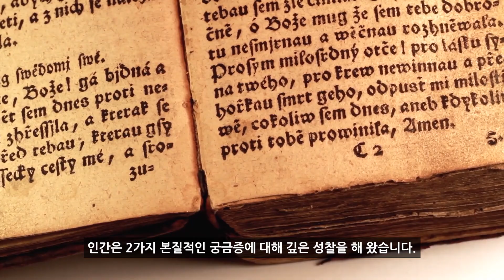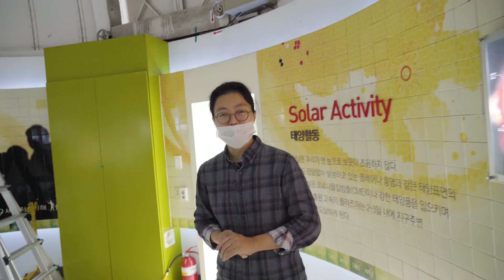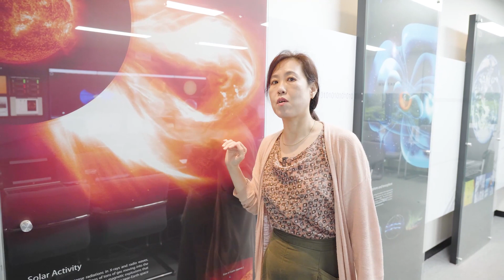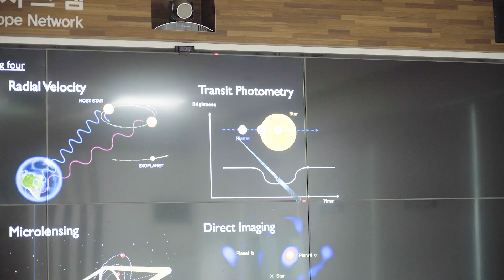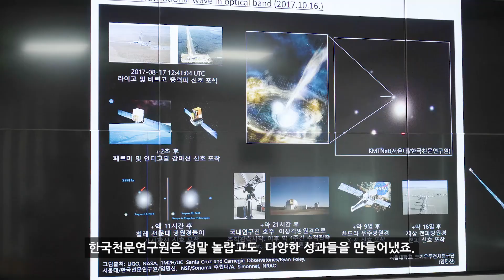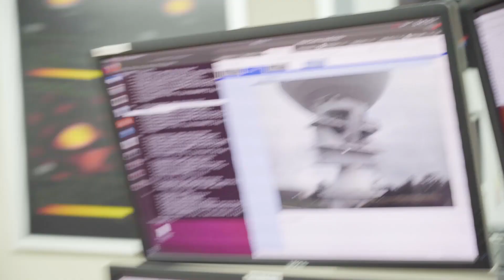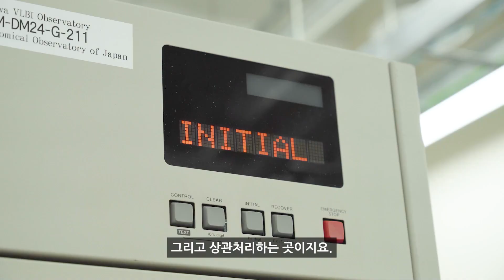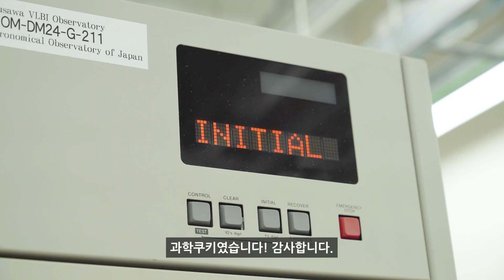[견학 동영상] 과학쿠키와 함께하는 한국천문연구원 온라인 견학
온라인 연구원 방문의 날 견학 동영상 오픈!
한국천문연구원의 연구자들은 어떤 연구를 할까요?
열정과 사명감을 지니고 조용하지만 강력하게! 천문우주에 대한 다양한 연구를 진행하고 있습니다. 과학크리에이터 '과학쿠키'와 함께 그 현장으로 떠나봅니다.
시청 후 SNS 후기 이벤트(연구원 페이스북 공지 예정)에도 참여해보셔요~

00:06  프롤로그
01:52  우주물체감시실 (설명자 : 김명진 박사)
05:33  태양흑점망원경동 (설명자 : 김수진 박사)
09:10  우주환경감시실 (설명자 : 김록순 박사)
13:04  KMTNet 관측실 (설명자 : 이충욱 박사)
20:29  대덕전파천문대 (설명자 : 이영웅 박사)
24:20  KVN 관측실 (설명자 : 정태현 박사)
29:40  한일상관센터 (설명자 : 정동규 연구원)
33:05  에필로그

* 연구원은 코로나19 방역수칙을 준수하며 동영상 촬영을 진행하였습니다.